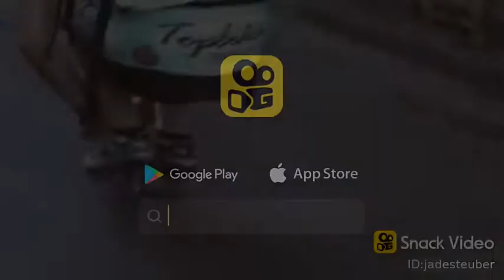New best funny video l snack funny video l so funny l see and fun l